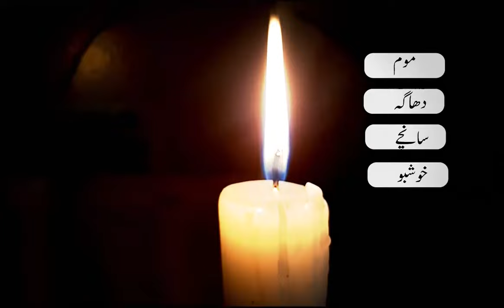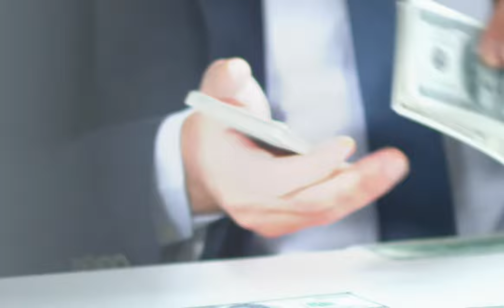Start your own business with 50000 - big business for everyone - business ideas Urdu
In this video I will show you a business which starts only from 50000 rupees. and you can earn lacs of rupees per month.

5000 se business kaise kare, 5000 se business kaise start karen, 5000 se business start, business ideas in urdu, business ideas, business ideas in pakistan